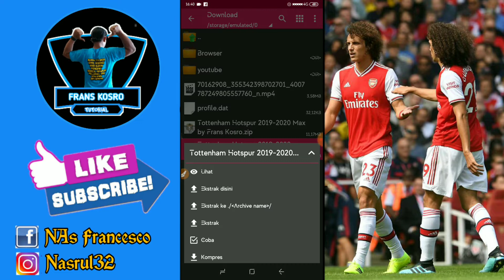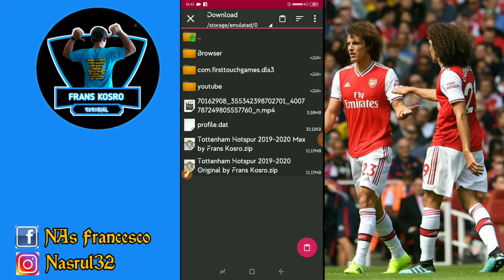BARU || SAVE DATA TOTTENHAM HOTSPUR 2019/2020 DLS19 V6.13 || ELITE DIVISION, FULL TRANSFER 2019/20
Hallo DLS lovers, dan Kosro Mania dimanapun kalian Berada.

Kembali lagi bersama FRANS KOSRO

Sebelumnya saya berterimakasih kepada rekan rekan yang sudah mengsupport channel saya.

Dan bagi yg belum support, saya harapkan untuk sama2 membangun channel ini dengan cara SUBSCRIBE Channel saya, karena SUBSCRIBE itu gratis, jd saya harap sebelum menonton video saya, saya harapkan SUBSCRIBE terlebih dahulu.

Terimakasih..

Oke, dalam video saya kali ini, saya akan membagian save data Tottenham Hotspur musim 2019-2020 serta bonus Kits terbaru musim 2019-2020..

Penasaran,,? link downloadnya ada di bawah.

Supaya kalian tidak Gagal paham alangkah baiknya menonton video di bawah ini sebelum mendownload

🆓 Silahkan Join di Grup bersama kami ( Grup Khusus Player DLS ya kawan kawan )

Dreamleaguesoccer2019
Dreamleaguesoccer
DLS19
firsttouchgames
Hackteamdls19
Gameandroid
Playstore
DLS free
Gamesepakbola
Cheatcoindls
allunlockplayers
Indonesia
Komen
Vietnam
Portugal
France
Spain
Malaysia
England
Germany
Brasil
Usa
Makassar
Jakarta
Suport me
Madrid
Barcelona
Belanda
Holland
Netherlands
Ucl
Worldcup2022
Afc
Timnasindonesia
Indonesia u-23
INDONESIA SENIOR
 FC King Eropa
Download dls19
Dls19 6.12
Indonesia
Indonesiajuara
Euro 2020
Afc 2020
Malaysia Champions
Indonesia champions
Portugal champions
Argentina champions
Game sepak bola 300mb
Sharee my video
Game bola 2019
Shirtnumber dls
Createplayersunlimited
cheatsepakbola
game the best android
download dream league soccer 2019 playstore
topskor
hattrick
captain
cristiano ronaldo
lionel messi
players top world football